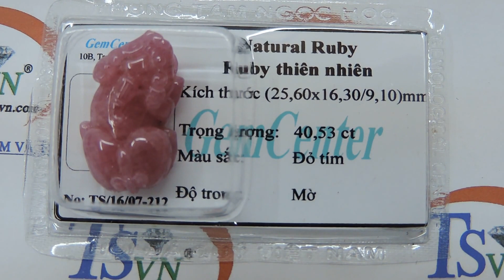Tỳ hưu Ruby thiên nhiên TSVN, Tỳ hưu Ruby tím hồng TSVN013066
Trang sức mặt tỳ hưu phong thủy,Tỳ hưu ruby thiên nhiên đẹp,chọn sán phẩm theo ý thích hp mệnh

Loại sản phẩm: Đá quý Ruby chạm khắc tỳ hưu

Tên đá quý: Đá Ruby thiên nhiên

Trọng lượng đá: 40.53 Ct

Kích thước: 25.60x 16.30 / 9.10 mm

Màu sắc: Tím hồng đến hồng nhạt

Độ tinh khiết: Mờ

Chất lượng chế tác: Tốt

Nguồn gốc thành tạo: Thiên nhiên (Tự nhiên)

Giấy kiểm định đá quý: Có

- Giao hàng tận nơi trên toàn quốc - Nhận hàng và Thanh Toán tại địa chỉ của bạn

Mở cửa: 08:00 - 20:00 Từ Thứ 2- Thứ 7| CN 13:00 - 19:00